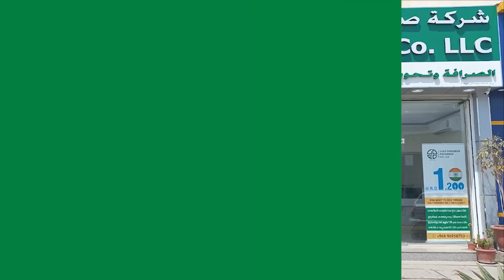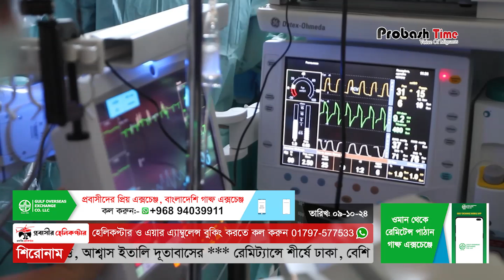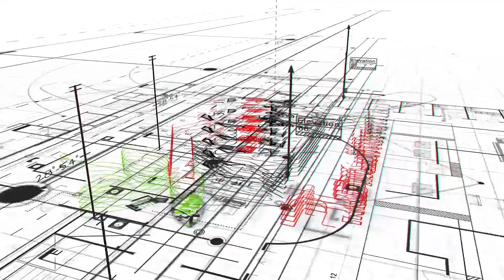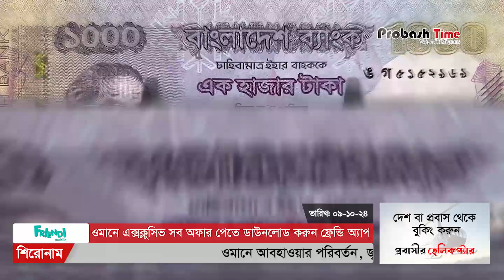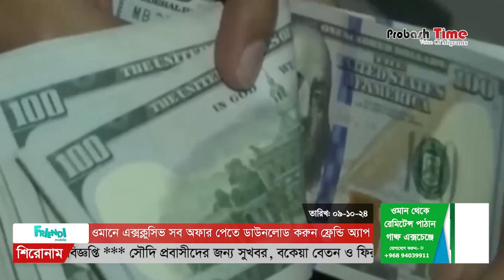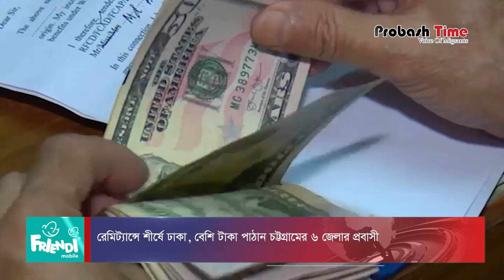ওমানে হটাৎ জ্বর-সর্দিতে আক্রান্ত হচ্ছেন প্রবাসীরা! | Oman | Saudi | Italy Visa | Probash Time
ওমানে হটাৎ জ্বর-সর্দিতে আক্রান্ত হচ্ছেন প্রবাসীরা! | Oman | Saudi | Italy Visa | Lebanon | Probash Time

Contact//যোগাযোগের ঠিকানা

389/B, MG Tower (7th Floor), DIT Rd, West Rampura, 1219 Dhaka, Dhaka Division, Bangladesh

- Team Probash